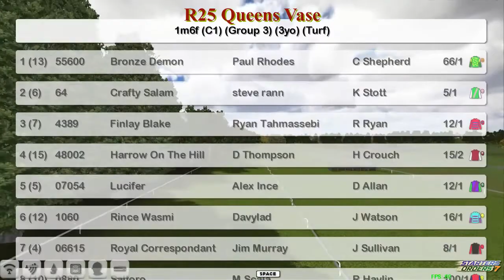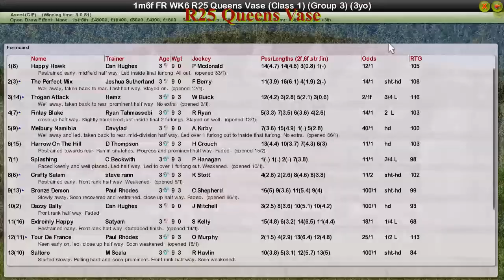FR WK6 R25 Queens Vase